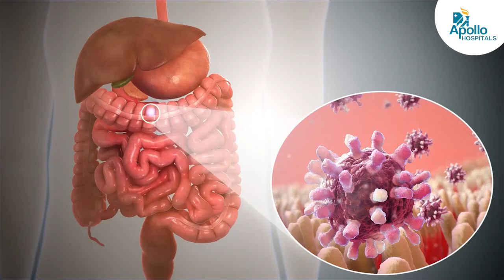Tips to Prevent Seasonal Flu or Seasonal Diseases | Malaria, Dengue, Asthma, respiratory Infections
Join Dr S V Prashanti Raju, a seasoned consultant physician at Apollo Hospitals, Jubilee Hills, Hyderabad as she delves into the topic of seasonal diseases that affect people throughout the year. In this informative session, Dr Raju sheds light on the common ailments associated with seasonal changes and provides valuable tips for prevention and protection.

From mosquito-borne illnesses like malaria, dengue, and chikungunya to waterborne diseases such as typhoid and viral hepatitis A, Dr Raju covers the spectrum of health concerns prevalent during different seasons. She also discusses airborne diseases like COVID-19, flu, and pollution-related conditions such as asthma and respiratory infections.

0.00 - Introduction
0.30 - Causes of Seasonal Diseases
1.32 - Prevention of Seasonal Diseases